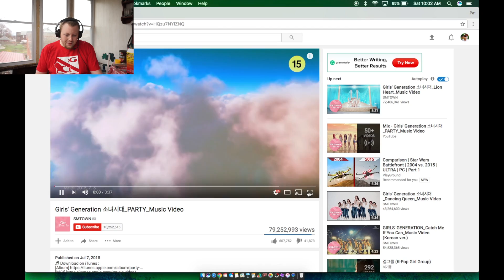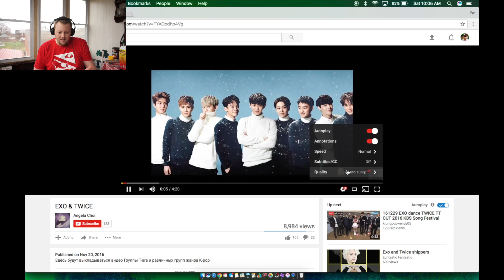Reacting to KPOP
Reacting to your suggested KPOP videos!

Thank you everyone who checked out my reaction to KPOP during Free For All Friday!
Today I’m taking some of your suggestions and giving KPOP another go. This time I’m putting the English subtitles on and reacting to more than just one song/video. I hope you enjoy!

If you have any other suggestions for videos or songs to react to then just let me know :) ill try to do as many as humanly possible!!

If you want to check out my first time ever viewing a KPOP video then here is the link to FFA 1.47: